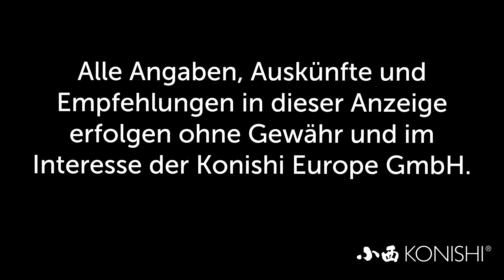Modern Koi Blog #921 - Die Kelle für alle Fälle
Es ist ein Multifunktionstool, das uns an jedem Tag bei der Arbeit begleitet. Ab sofort kann dies über unsere Futterbestellungen bezogen werden.